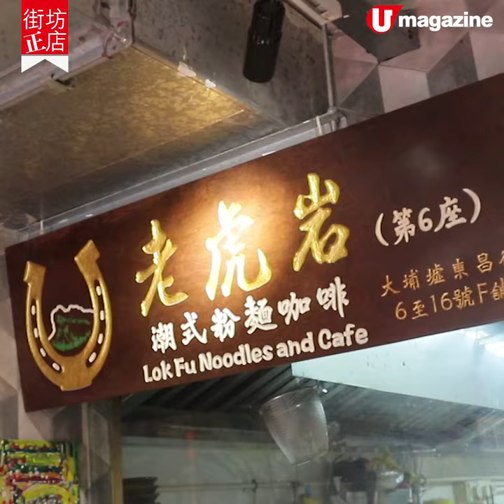【街坊正店】大埔牛腩粉正店 兼賣大熱芫茜燒賣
【街坊正店】大埔牛腩粉正店
兼賣大熱芫茜燒賣

大埔真係好多隱世食店，這間牛腩粉店賣的是潮式滷水派牛腩，藥材滷水膽是靈魂，加入牛腩慢慢熬煮，夠晒好味，仲有好多特別的牛部位。店子與時並進，自家製芫茜燒賣，食完牛腩仲可以買返屋企。

【Info】
老虎岩 (第 6 座) 潮式粉麵咖啡
地址：大埔東昌街 6-16 號 F 舖地下及閣樓
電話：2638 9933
營業時間：星期一、三至五 11am-6pm，星期六及日 9am-6pm，星期二休息（公眾假期照常營業）
全方位緊貼《U Magazine》社交平台